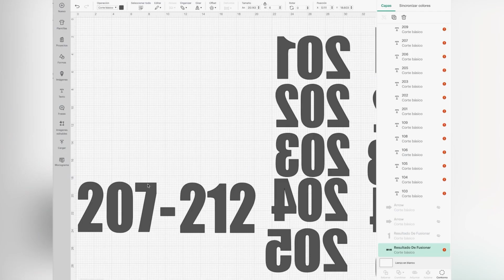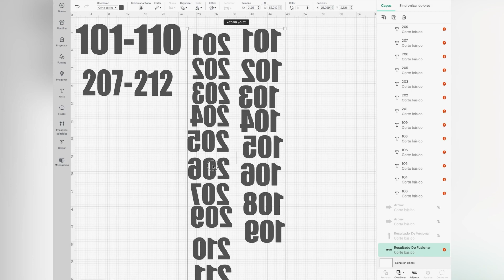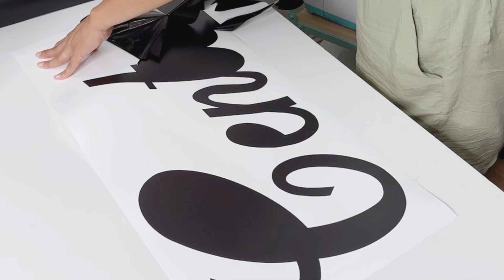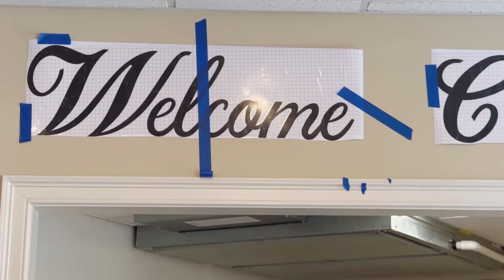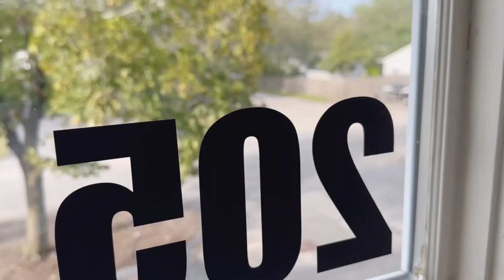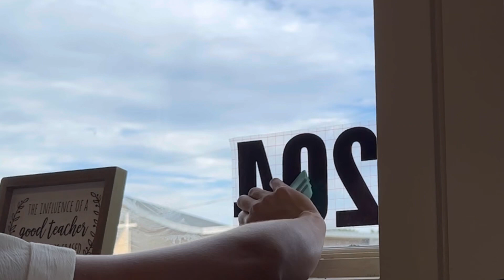Te Enseño Como Corto y Aplico Letras Grandes Con Cricut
Podemos cortar letras grandes con la cricut. Asegúrate de tener todos los materiales necesarios. Si vas a decorar una pared, asegúrate de que este  limpia y libre de polvo o residuos.

Coloca el decal en la posición deseada en la superficie. Puedes utilizar cinta adhesiva de doble cara para mantenerlo en su lugar y asegurarte de que esté nivelado y alineado correctamente.

Usando una espátula o una tarjeta de crédito, comienza desde el centro del decal y alisa hacia afuera para eliminar burbujas de aire y asegurar una adhesión adecuada. Si estás utilizando papel de transferencia, presiona firmemente sobre el papel de transferencia para transferir el decal a la superficie.

Con cuidado, retira el papel de transferencia de forma lenta y constante. Asegúrate de que el decal se adhiere correctamente a la superficie a medida que lo retiras.

Deja que el decal se fije durante al menos 24 horas
Si tienes preguntas o dudas, escríbelas en un comentario.

🛍Materiales que compro en Amazon 🛍

🛍Cricut Explore 3 ( Set con Vinilos)

🛍Cricut Explore 3:

🛍Cricut Explore 2

🛍Cricut Maker 3:

🛍  Cricut JOY Set Completo con vinilos adhesivos:

🛍Lista de Productos Cricut esenciales

🛍Vinilos Adhesivo

🛍 Vinilo Holografico:

🛍Transfer Tape:

🛍Paquetes de vinilos:

🛍Tapetes de HTVRONT

🛍Cuchilla bundle

🛍Cuchillas de Cricut

🛍Hoja de Teflon

//MUSICA
Pancakes By Jeff Kaale